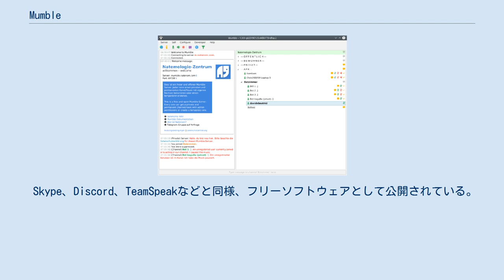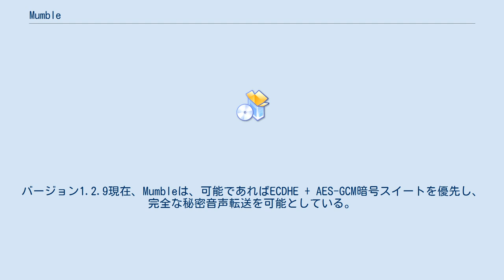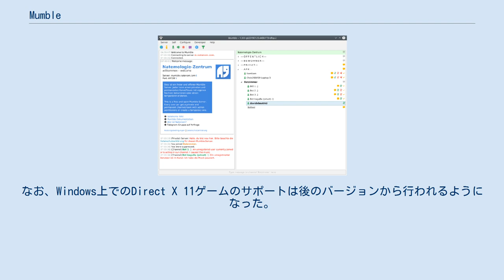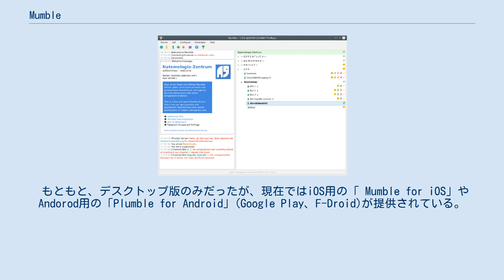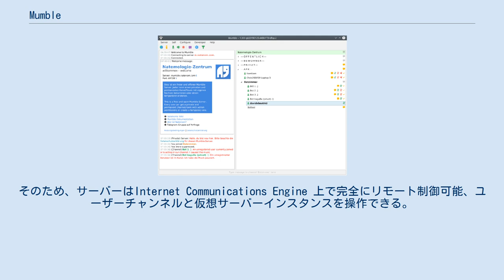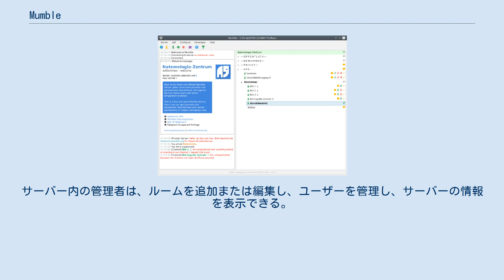Mumble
Mumble(マンブル)は、ゲーマー向け音声通話用VoIPアプリケーション。
 Skype、Discord、TeamSpeakなどと同様、フリーソフトウェアとして公開されている。
 クライアント・サーバー型アーキテクチャーを採用していて、ユーザーが同じサーバーを介して互いに会話できる。
 非常にシンプルなユーザーインターフェースを備えており、高音質と低遅延を特長としている。
 すべての通信は暗号化され、ユーザーのプライバシーが確保される。
 Mumbleは無料のオープンソースソフトウェアで、異なるOSでも使用可能なクロスプラットフォームとなっており、修正BSDライセンスの条件の下、公開されている。
 Mumbleサーバー（「Murmur」と呼ばれる）には、ルートチャンネルとその下のチャンネルの階層ツリーがある。
 ユーザーはこれらに一時的にチャンネルを接続することで、より大きな仮想チャンネルを作成することができる。
 これは、チーム戦のFPSなどのゲームの大規模イベントなどで、グループのユーザーが小さなチャンネルでチャットしている場合に、他のユーザーと共通のルートチャンネルのアナウンスを聞くことができ、役立つシステムである。
 各チャンネルには、グループの関連セットと、ユーザー権限を制御するアクセス制御リストがある。
 多くの使用シナリオをサポートしているが、チャンネルの構造が複雑になりやすい。
 Mumbleは以前のデフォルトコーデックだったSpeexおよびCELTに続き、さらに低遅延なオーディオコーデックであるOpusバージョン1.2.4を使用している 。
 この音声圧縮技術とMumbleの設計によって、低遅延の通信を可能にしている。
 つまり、一方で何か言われてからもう一方で聞かれるまでの間隔が短くなることで、よりリアルタイムに近い会話が可能になった。
 また、Mumbleにはエコーキャンセル機能が組み込まれており、スピーカーまたは低品質のサウンドハードウェアを使用する場合のエコーを低減する。
 Mumbleは、 TLS制御チャンネルを介してサーバーに接続し、UDPを介して送信される音声は、OCBモードのAESで暗号化される。
バージョン1.2.9現在、Mumbleは、可能であればECDHE + AES-GCM暗号スイートを優先し、完全な秘密音声転送を可能としている。
なお、バージョン1.2.0以降では、ユーザーのパスワードによる認証はサポートされているが、一般的には公開鍵証明書の形式での認証を推奨していない。
 ゲーム画面上で表示される統合オーバーレイがあり、誰が話しているのか、どのリンクチャンネルにいるのか、わかるようになっている。
 バージョン1.0以降、ユーザーはアバター(自分自身を示す画像)をアップロードしてオーバーレイで自分自身を表すことができ、ゲームをプレイしているときにもより他のプレイヤーを識別しやすくなった。
 バージョン1.2の時点で、オーバーレイはWindows上のほとんどのDirect3D 9/10およびOpenGLゲームで動作し、LinuxおよびMac OS XでもOpenGLのものをサポートしている。
なお、Windows上でのDirect X 11ゲームのサポートは後のバージョンから行われるようになった。
 特定のゲームでは、ゲーム内のプレイヤーの位置に応じて、立体的に他のプレイヤーの声をが聞こえるよう、音声に変更が加えられる。
これには、方向感覚だけでなく、距離感も含まれ、特にFPSでは、この要素は重要である。
 これを実現するために、Mumbleは各プレイヤーのゲーム内でのポジションを、すべてのオーディオパケットで同じゲーム内のプレイヤーに送信する。
 Mumbleは、これを行うために必要な情報をゲームプログラムを実行しているメモリ本体から直接読み取るか、いわゆるゲームとはプラグインを介して必要な情報を収集する。
 Mumbleとのゲームのリンクプラグインは、Mumbleプロジェクトが提供する小さなソースコードをゲームプログラムに含めることで、位置オーディオに必要な情報を公開する方法がゲームに提供されているバルブ製のゲームエンジンであるSource Engineを採用するFPSゲーム『カウンタ...